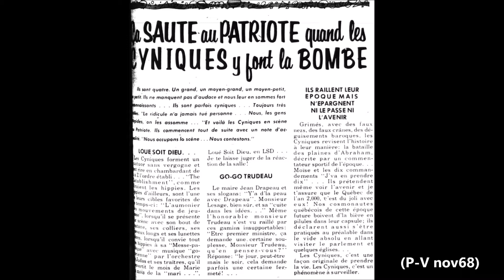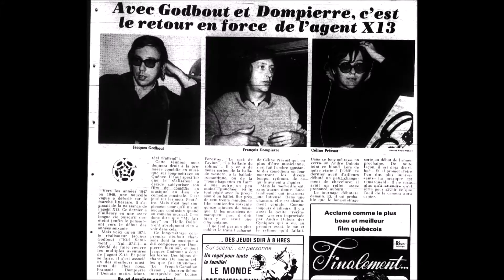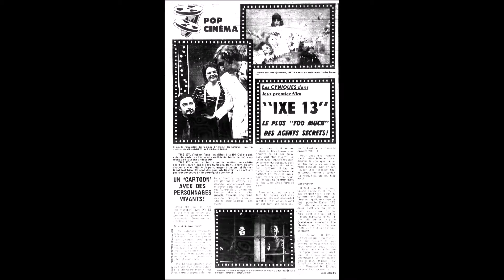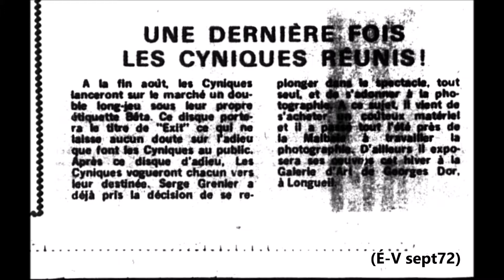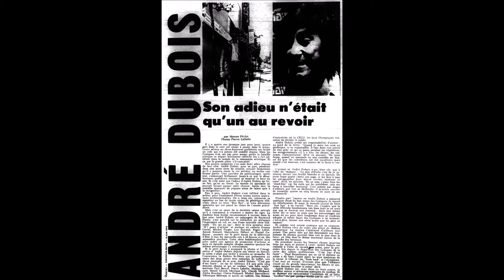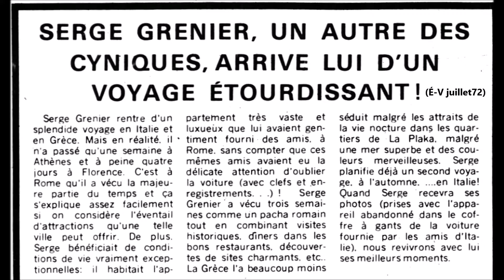Les Cyniques en"Srcapbooking"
(De:Guy Mongeon)